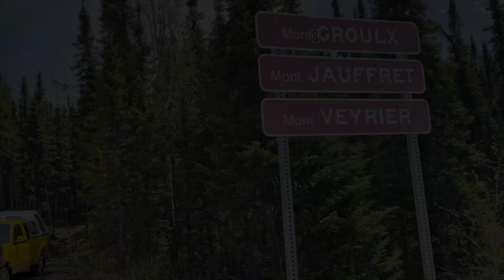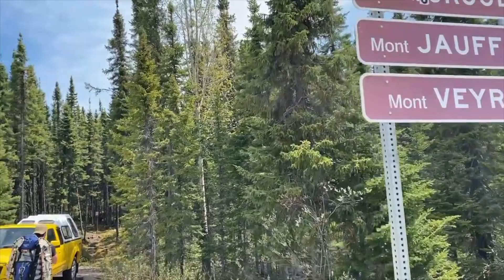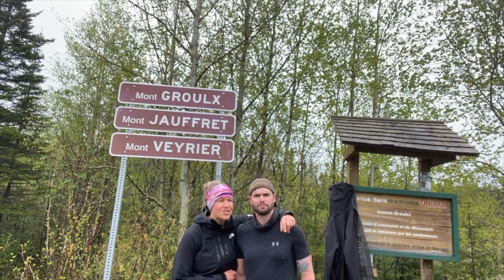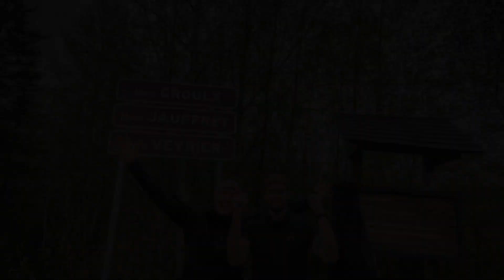Retour dans le temps - Notre aventure dans les Monts Groulx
En juin 2021, mon conjoint et moi sommes partis dans un des endroits les plus mythiques pour la randonnée au Québec : Les Monts Groulx ou aussi appelé les Monts Uapishka.

Dans cette vidéo, tu retrouves -
🌿 Une introduction sur les Monts Groulx et notre aventure
🌿 Des vidéos narratifs et des images durant notre randonnée de 3 jours
🌿 Un descriptif avec une map de notre itinéraire très grossièrement

Bonne randonnée!

 • Sea - MBB | @RFM_NCM
 • Ocean Ave - JAK | @RFM_NCM